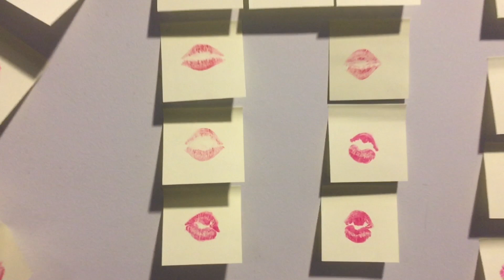Bijemy rekord Guinessa! - Polikultura 2017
W ramach 5.edycji festiwalu kultury i mediów Polikultura pragniemy stworzyć wydarzenie, podczas którego pobijemy rekord Guinessa. Serdecznie zapraszamy do wspólnego bicia rekordu!